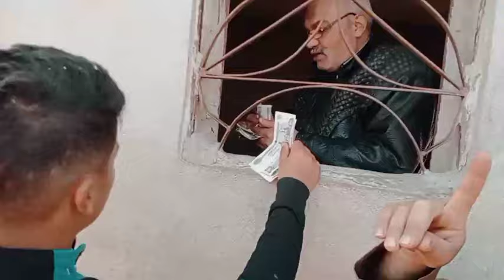فيديو منوعات مع اللي خارج من سوق ابوا حمص بحيره كلب لولي الماني ثمنه 450 جنيه يوم 5/3/2024